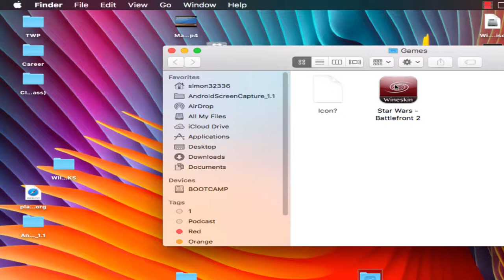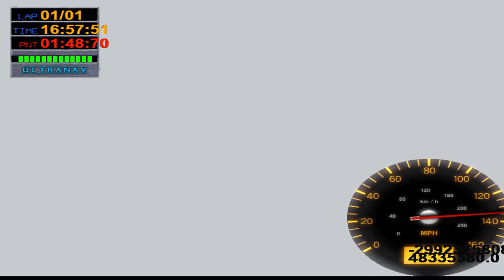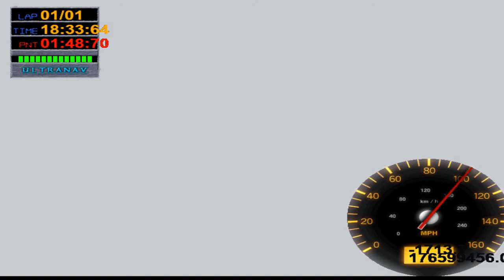BIG RIGS (simon32336)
Just playing BIG RIGS!